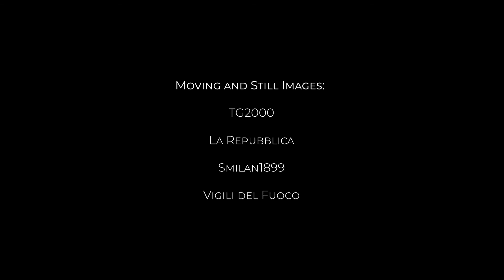Riparti con Sbem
Abbiamo attrevarsato i peggiori momenti della storia, ne stiamo vivendo un altro che ci sta mettendo veramente alla prova, con il team di Sbem, ci stiamo impegnando nell'aiutare le aziende a ripartire, a rimettersi in piedi ed affrontare questa sfida ad armi pari.

Contattaci per una consulenza pubblicitaria gratuita, vai sul link, prenotati e prendiamo un caffè insieme :)